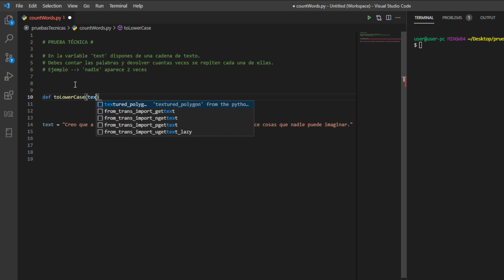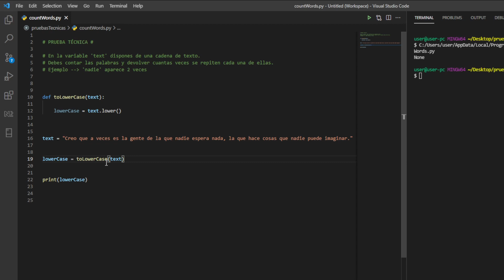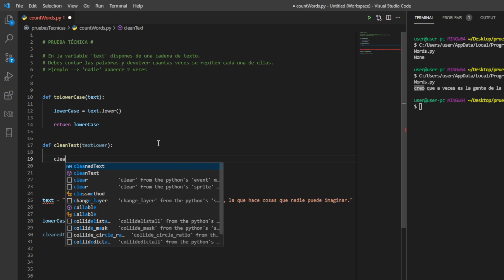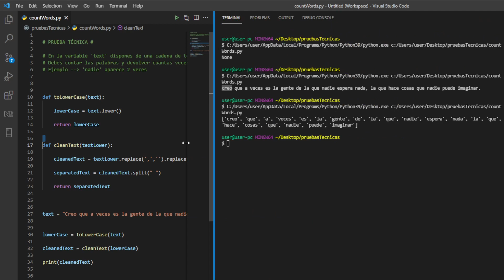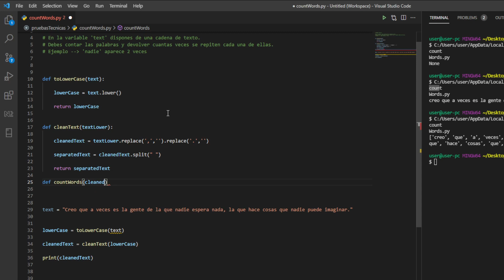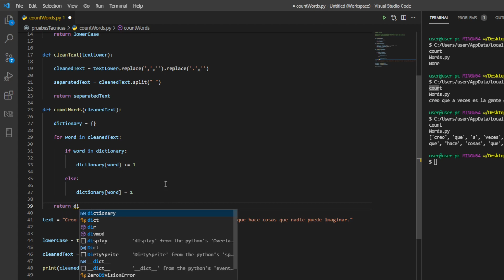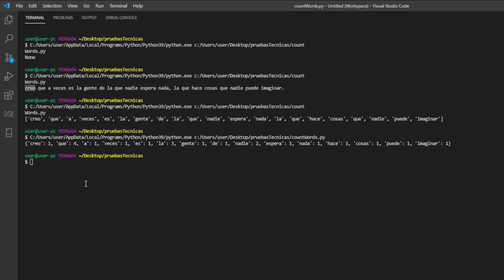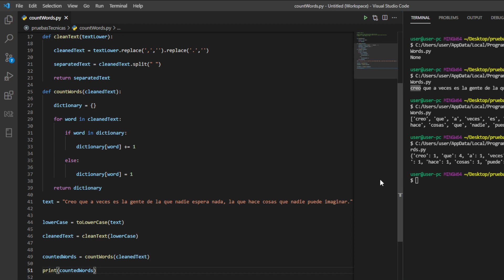Pruebas técnicas #1 Con python